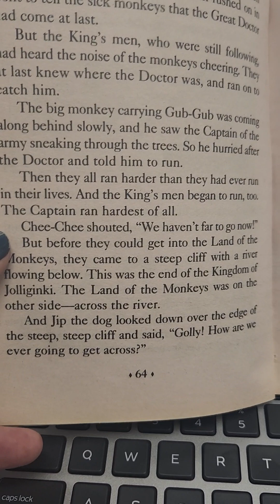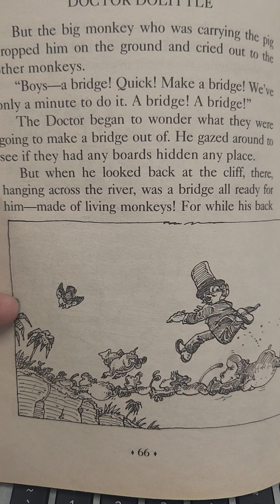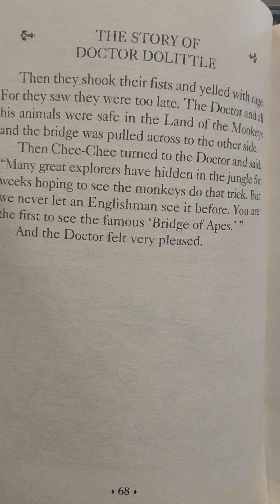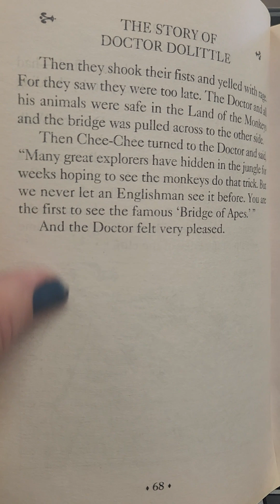Dr. Dolittle Ch. 7